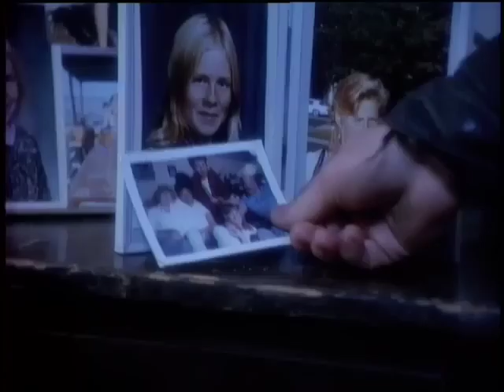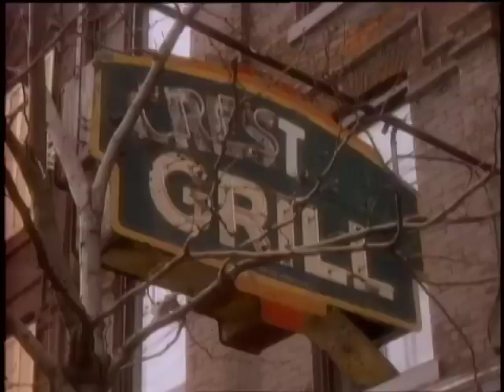Corey Hart - Never Surrender (Official Music Video)